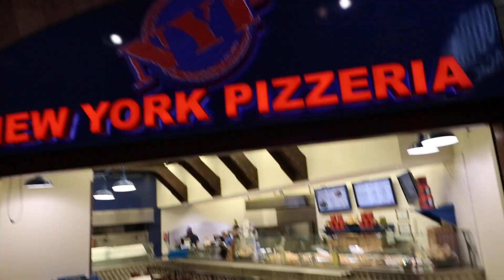las vegas vlog episode 2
Episode 2 of my las vegas vlog. Come with me as i check out the high roller in las vegas and tour the new york new york hotel.